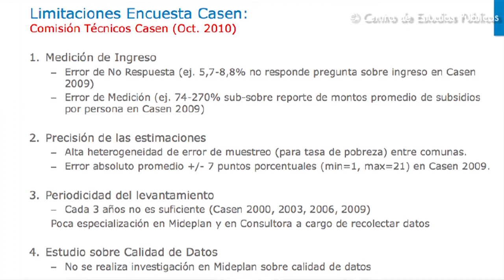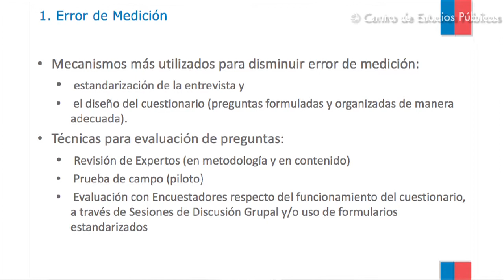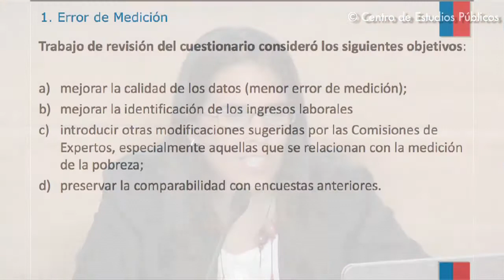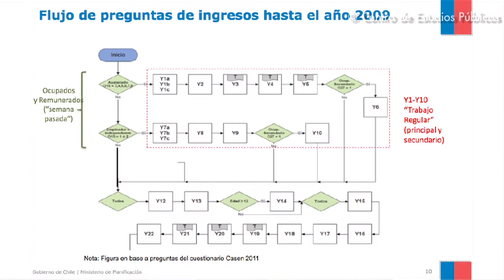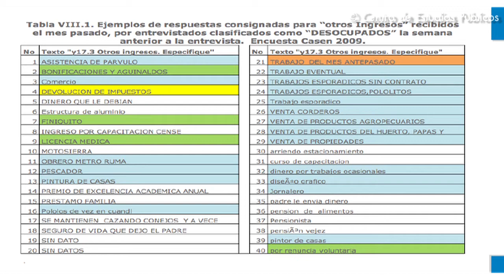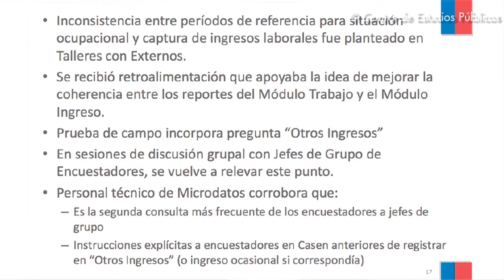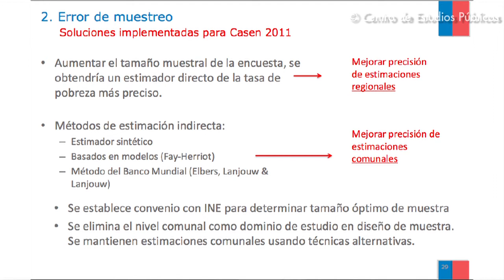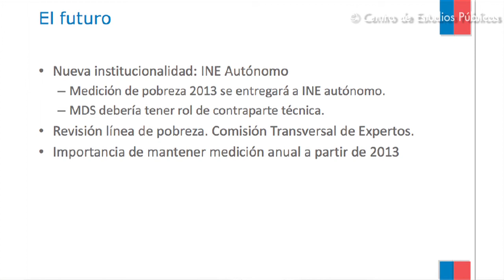Casen 2011. Dos miradas: Soledad Arellano 1/3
Seminario Casen 2011: Dos miradas

Parte 1: Presentación de María Soledad Arellano Schmidt. Subsecretaria de Evaluación Social del Ministerio de Desarrollo Social. Ingeniero Comercial de la Pontificia Universidad Católica de Chile. Doctora en Economía por el MIT.

Parte 2: Presentación de Sergio Urzúa Soza. Jefe del Área de Políticas Sociales del Centro de Estudios Públicos. Ingeniero Comercial de la Universidad de Chile. Doctor en Economía por la Universidad de Chicago. Profesor de la Universidad de Maryland.

Esta actividad se realizó el 31 de octubre de 2012 en el Centro de Estudios Públicos.